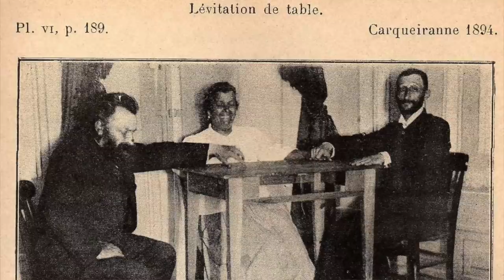SHOCKING Ways Victorian People Spoke To The Dead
In today's video I'm talking about all of the strange ways that people from the Victorian Era used to talk to the dead. and how most of the time it was faked.

My Etsy Shop

Jessii Vee
# 57012
Brampton, Ontario
Canada
L6Z 0E7